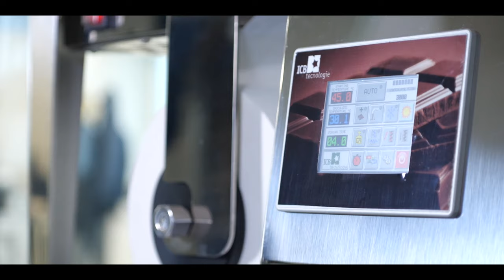Showreel 2019 (realizzazione di spot, pubblicità e video 4k)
Realizzazione di spot professionali
Realizziamo spot pubblicitari per Tv, social e web
Servizi Video su Misura